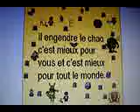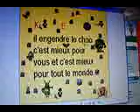les chao sonic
une vidéo comme sa